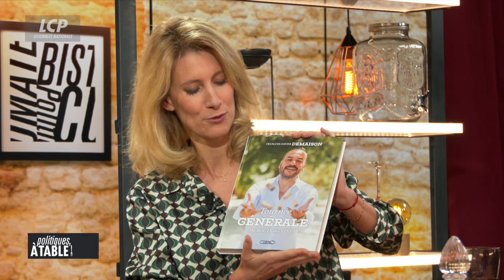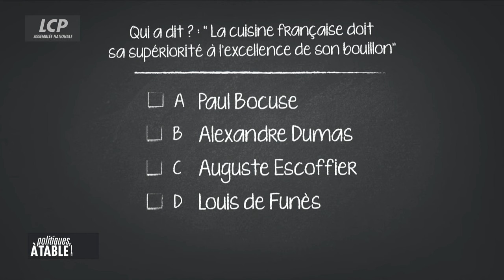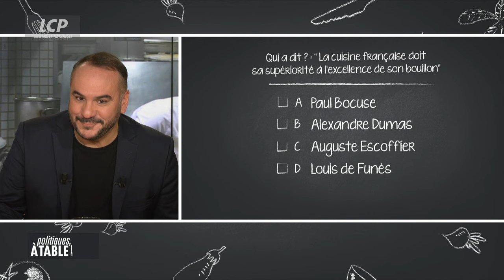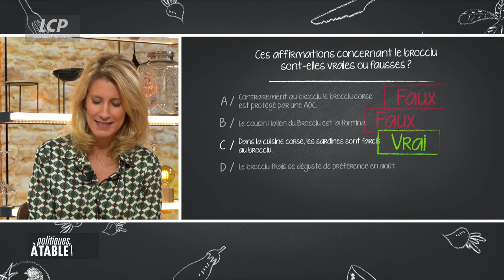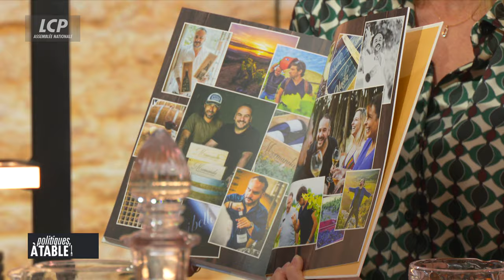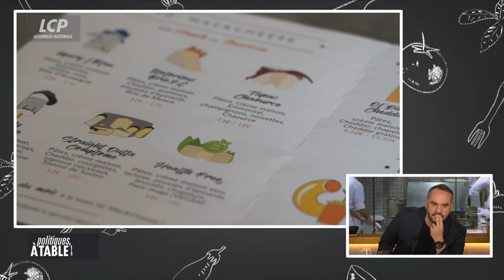François-Xavier Demaison, humoriste et acteur | Politiques, à table !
Un déjeuner partagé avec François-Xavier Demaison, humoriste et acteur, pour parler dérèglement climatique, les Hauts-de-France cultivent désormais du raisin. Au menu, également, la cuisine américaine, attention aux préjugés ce n'est pas forcément de la malbouffe !

Loin des codes classiques de l´interview, LCP-Assemblée nationale a concocté un nouveau programme aux petits oignons pour croquer la politique autrement.
Avec la complicité de Jean-Pierre Montanay, Brigitte Boucher mettra son grain de sel dans cette cuisine pour passer le politique sur le gril.
« Cuisine et Confidences »... Quel rapport l´invité politique entretient-il avec la
gastronomie ? Sa gourmandise, ses talents ? Les orientations culinaires de ce boulimique de la politique ? Mais aussi « Les pieds dans le plat »... pour aborder les sujets d´actualité.
Et enfin « La face cachée de nos assiettes »... ou comment le contenu de nos assiettes en dit long sur notre société face à ses nouveaux enjeux.